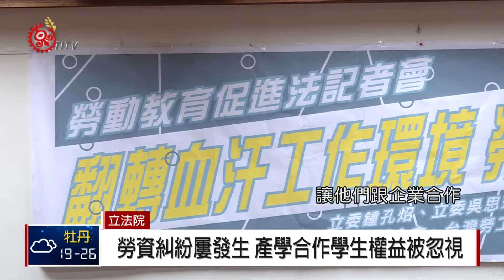勞動教育促進法草案 立委籲速立法2018-04-27 IPCF-TITV 原文會原視新聞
趕在五一勞動節前夕，多位民進黨立委召開記者會，要求勞動教育要立法，透過勞動教育向下扎根、勞動教育納入課綱、鼓勵大專院校開設勞動通識課程、深化在職勞工教育、以及要求雇主參加勞動講習五大立法目標，減少勞資爭議、提升勞權。

有立委不諱言指出，學校產學合作，其實也是勞資爭議經常性發生的工作場域。

立委鍾孔炤等四人，共同提案「勞動教育促進法草案」，並送交立院衛環委員會。也有勞團指出，勞動教育的落實，除了透過公部門推動外，也應該納入民間的多元力量。

對於「勞動教育促進法草案」內容，是否能納入學校課綱，或是大學通識課程內，教育部回應內部將再行研究分析。